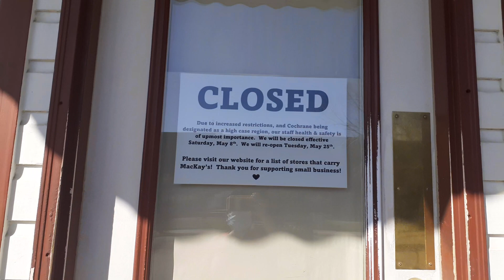McKays ice cream craving with Shoopee ladies.